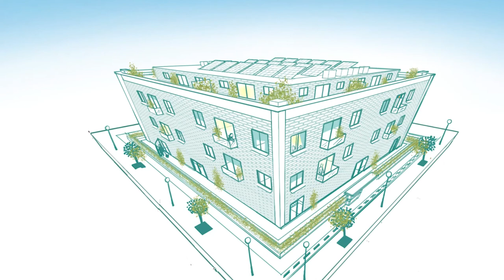Certificación AENOR Edificio Sostenible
La Certificación Edificio Sostenible, es un nuevo sello pionero en el mercado y en el sector de la construcción que, por primera vez, tiene en cuenta los criterios ESG - ambiental, social y de gobernanza.
Nace para ser accesible a la mayoría de las tipologías de edificios y construcciones, nuevos o en uso.